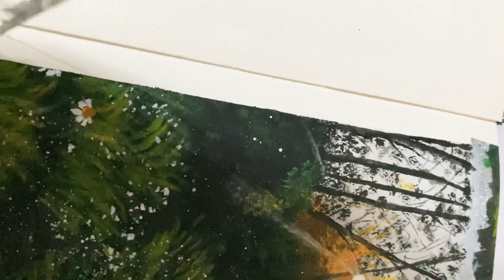এক্রাইলিক রঙ দিয়ে ছবি আঁকা শিখার কৌশল 🥰। Easy Acrylic Painting tutorial for beginners | বাংলায় ছবি